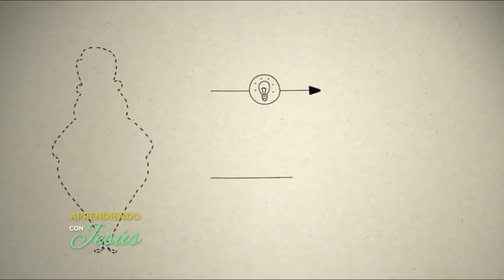Aprendiendo con Jesús - Programa 112